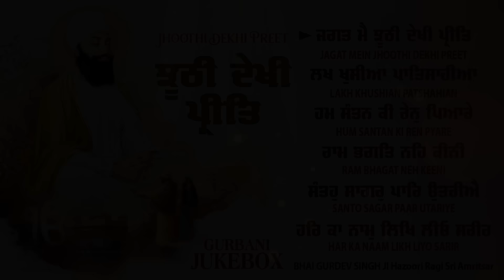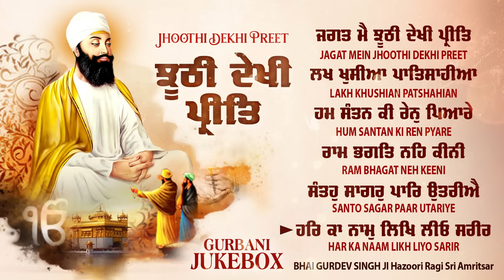Jhoothi Dekhi Preet (Jukebox) New Shabad Gurbani Kirtan 2024 - Nonstop Shabad Kirtan Nonstop Gurbani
(Bhai Gurdev Singh Ji - Track Details - Click the time code for a specific shabad)
00:00 Jagat Mein Jhoothi Dekhi Preet
05:44 Lakh Khushian Patshahian
13:33 Hum Santan Ki Ren Pyare
22:23 Ram Bhagat Neh Keeni
29:57 Santo Sagar Paar Utariye
39:56 Har Ka Naam Likh Liyo Sarir

Credits:
Shabad Gurbani Jukebox: Jhoothi Dekhi Preet
Voice: Bhai Gurdev Singh Ji (Hazoori Ragi Sri Amritsar)
A&R / Project Manager: Ajit Pal Singh (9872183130 / 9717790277)
Creative Consultant: Harpreet Singh
Label: Frankfinn Devotional